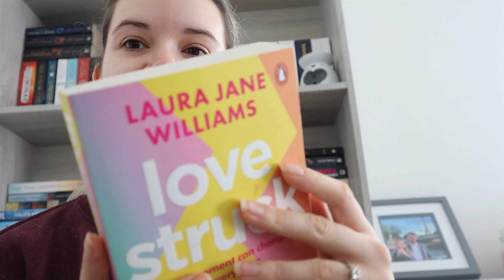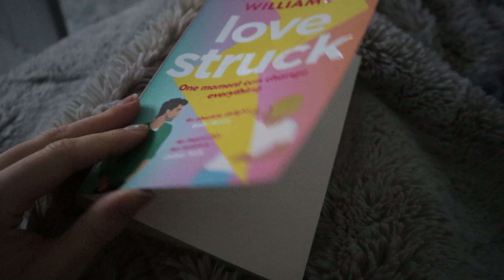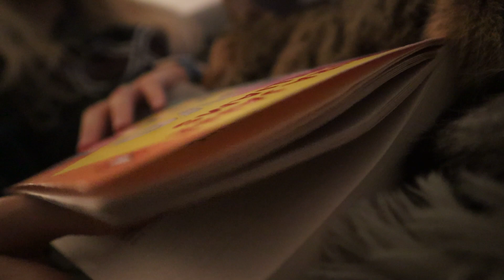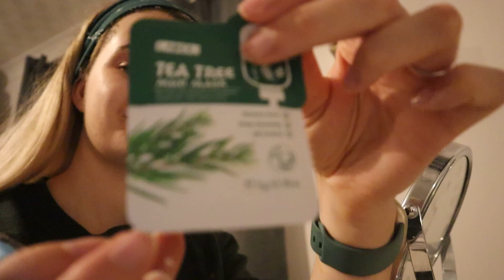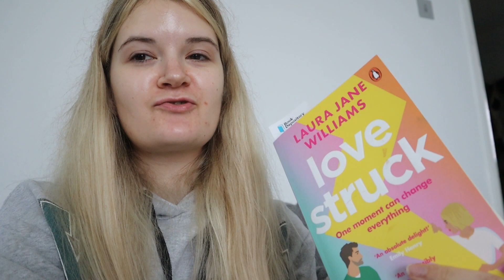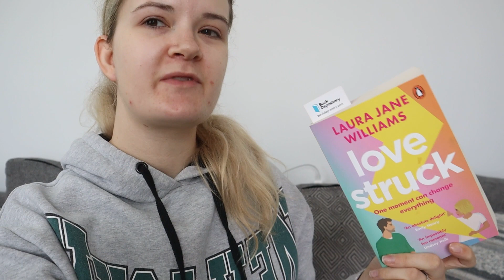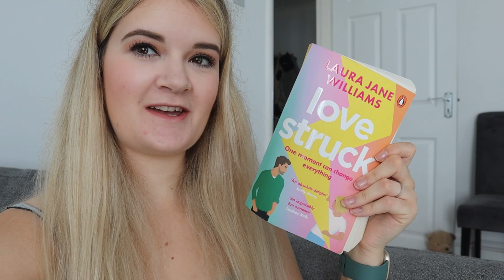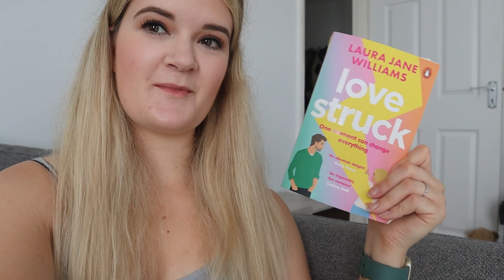Blind Date with a Book Reading Vlog!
Going on a blind date with a book was such a fun thing to do! It was so exciting unwrapping and reading a book which I had no idea what it would be.
✩TAGS✩
blind date with a book, book vlog, book date, reading vlog, lovestruck, laura jane williams, weekly vlog, beach vlog